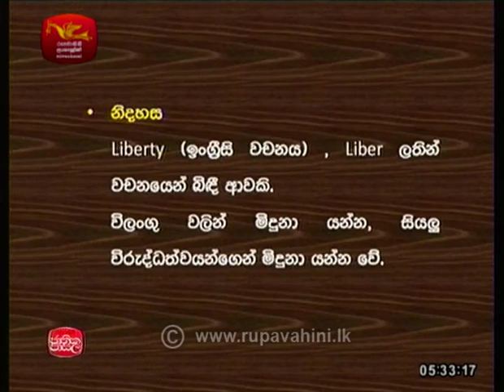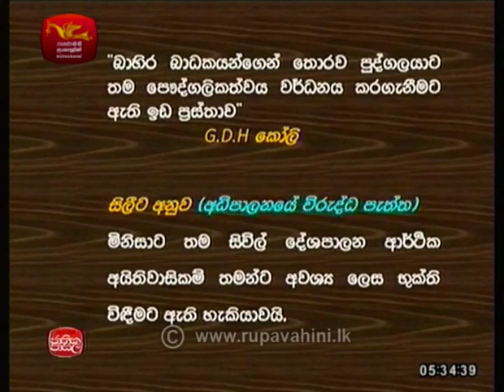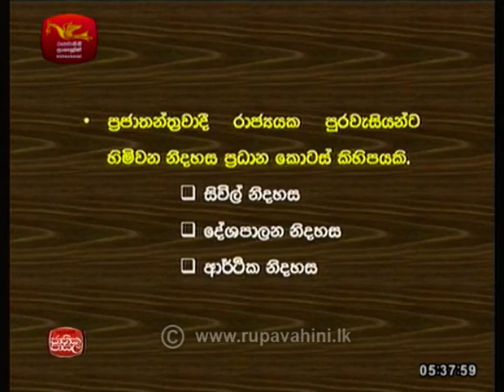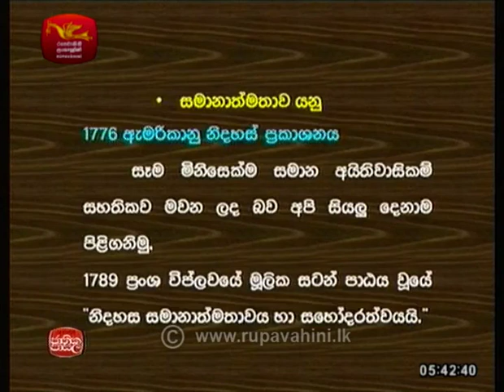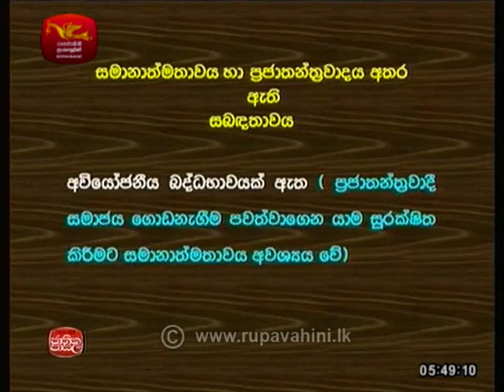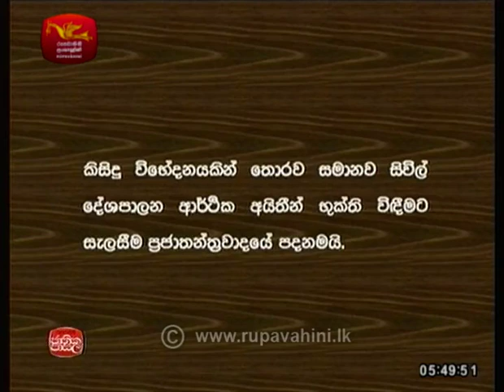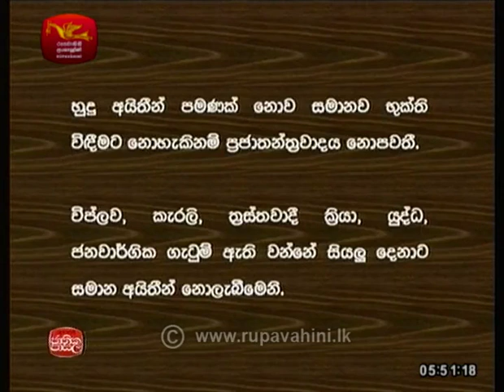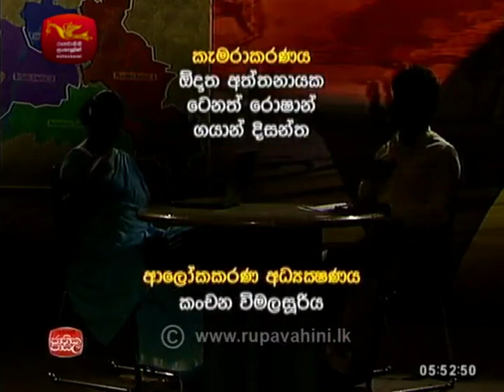political |2018-01-17|Jathika Pasala